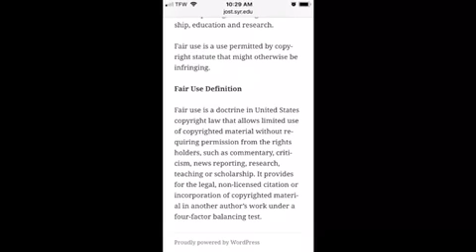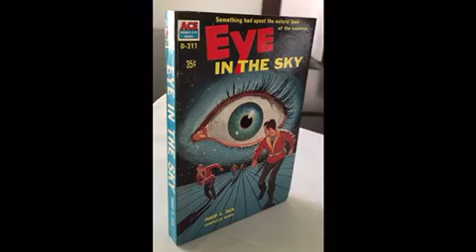DMT the spirit molecule and it’s connection to AI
DMT is how man travels there, quantum technology is how they get here, Sophia and other robots are their hosts.